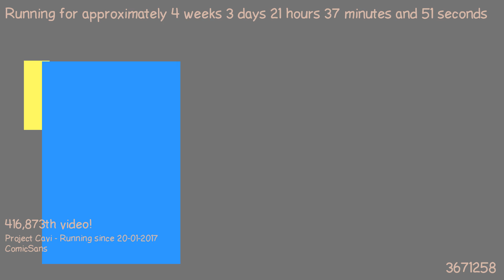1487706128 - Webdriver Cavi - H2